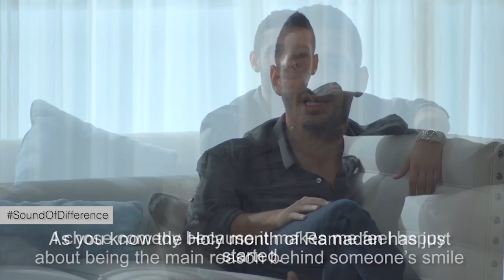Sound of Difference | Comedian Mohanad AlHattab مهند الحطاب | Campaign by Phillips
SoundofDifference - Video comedian Mohanad AlHattab مهند الحطاب - Campaign by Phillips - Covered by Film District Dubai

Film District Dubai is a video production agency providing solutions for ad films, Event videography, corporate videos, Animated video, explainer video production & more at the affordable price in Dubai, UAE.

We are Creative Video Production Company. At Film District Dubai we do:
• Events Video Production
• Animated Explainer Video Production
• Film Production Services
• Advertising & Media Production
• Social Media Video Production
• Client Testimonial Video Production
• Closely with brands to understand their individual ethos, image, & voice. Allows us to act as your very own in-house video production department &come up with creative ideas and concepts to bring your ideas to life.
• Whether you’re looking to produce a new Corporate Promotional Video, a TV advert or a series of Client Testimonials, we offer a truly creative approach, beautiful 4K footage and bespoke animated graphics to maximize content reach for every product.

About Client: Mohanad Al Hattab is a Syrian comedian, who found a sizeable following via his amusing skits on Instagram and Vine. He completed his undergraduate in marketing and management at American University of Sharjah. He then earned his master's in marketing at Brunel University. Known for his unique characters, he has become known for comedy videos starring originals like Khaleh Ghusoon and Hassan El Coach. Born and raised in the United Arab Emirates, he is a Syrian national.

About Client's Business: Sound of Difference was a Social Campaign run by Phillips in 2014 during Ramadan in Dubai. The campaign collaborated with prominent influencers in their respective fields and had them come forward and campaign for a social cause they held dear. This video features Mohanad Al Hattab, an influential Comedian and the social cause he’d be working towards.